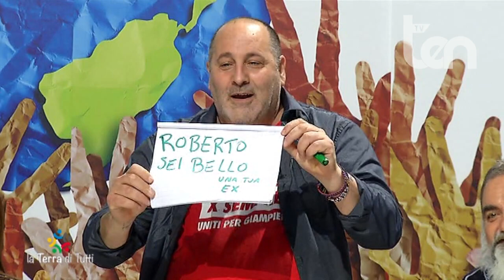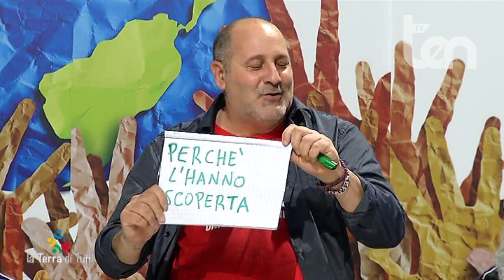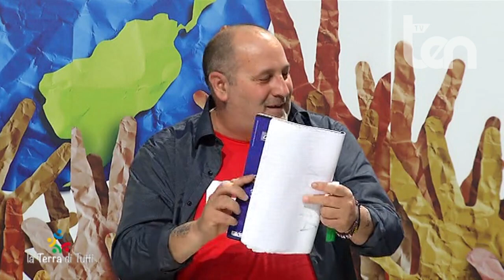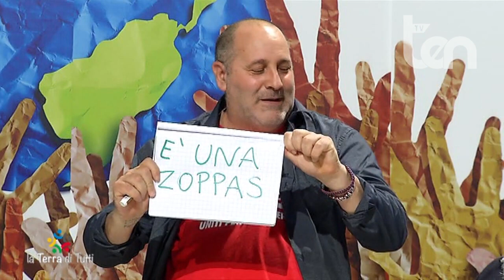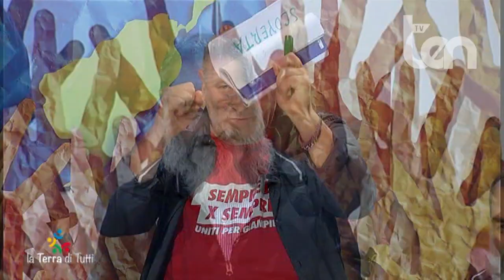ten LA TERRA DI TUTTI 10 maggio 2022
Ospiti:
Tiziana TURANO Maestra Pastaia de "La Terra di Piero"
Marianna GALLO Presidente onorario de "La Terra di Piero"
Ilenia LANGELLA Associazione "Punto e a Capo"
Marina ROCCA Associazione "Punto e a Capo"